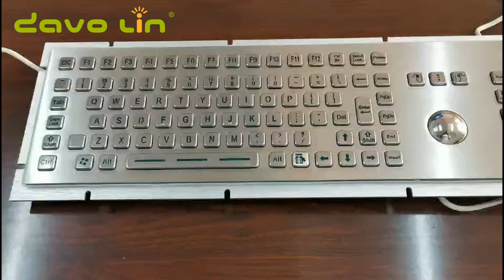Full Size 103 keys Industrial Backlight keyboard with Trackball mouse D-8605B